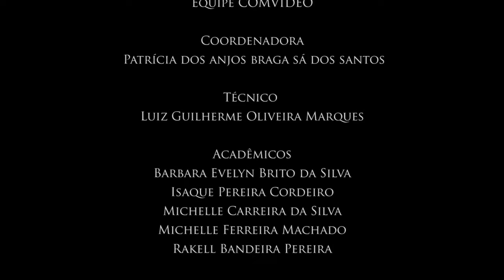Projeto Pedra, Madeira e Fibra. Documentário 2015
Documentário do Projeto Pedra, Madeira e Fibra. Realizado em 2015 por pesquisadores, alunos e docentes da UFAM.